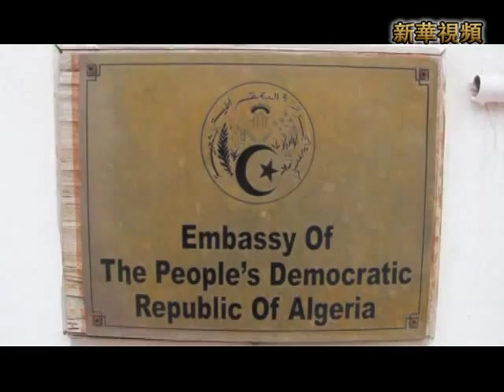新華社》阿爾及利亞駐利比亞使館遭爆炸襲擊